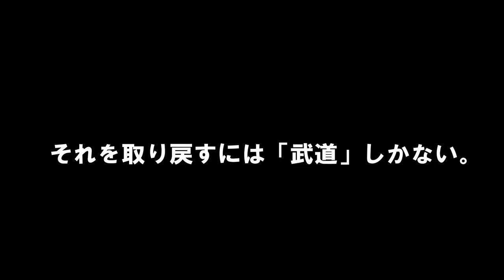ＳＳＲ・ＫＥＮＳＥＩＫＡＩ～武道の心～現役・空手流派館長が公開する武道界の裏話・武道指導者の在り方とは？武道場経営は儲かる？儲からない？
～河合主水の都市型護身術～初心者の為の催涙スプレー講座‹全巻セット›

～河合主水の都市型護身術～初心者の為の危機管理術＆護身体術講座！

～河合主水の都市型護身術～初心者の為のフラッシュライト講座‹全巻セット›

～河合主水の都市型護身術～初心者の為のスタンガン講座‹全巻セット›

新幹線車内の刃物襲撃にも対応！史上最強・催涙スプレーポリスマグナム販売中！購入されたい方は以下まで御連絡下さい！（住所・氏名・年齢記入の上（未成年者、犯歴有者及び反社会的勢力関係者以外の方のみ購入可能です）

巷で行われている護身術教室。そこではとんでもない事が行われていた！トンデモ技術を大公開！
その対刃物護身術、間違ってませんか？それは護身術じゃない！誤珍術！エセ護身術を吹っ飛ばせ！
武道歴３７年の武道のプロ＆護身のプロが放つ、衝撃的事実とは？

視聴者の方のコメントお待ちしております！いいねをして下さった方、ありがとうございます！逆に「良くないね！」をして下さった「巷の護身術団体」の方、改心しましょうね～～？（笑）

‹巷のエセ護身術は使えない›これがリアルな対ナイフ訓練だ！バッグや傘を使用した防護術

‹巷のエセ護身術は使えない›元柔道黒帯＆現空手茶帯ＶＳナイフを持った空手競技選手！一般空手門下生による対刃物組手

‹巷のエセ護身術は使えない›これがリアルな対ナイフ訓練だ！武道経験者のナイフ捌きは簡単には捌けない！

しゃべくりＳＳＲ！真の対刃物護身術とはこれだ！巷に蔓延るエセ護身術を暴く！

動画に関する説明記事は以下クリック！

‹海外クラ○マガ動画を見る›この対ナイフテクニックは使えない！学ばない方が身の為！

某護身術師範が言う「首を切られるよりは腕を切られたほうが良い」は本当なのか？

‹モンド、世界の護身術に物申す！›ほとんどの対ナイフ護身術が間違っている訳を暴露。

体術＝護身術！？違う！違う！護身のプロが間違った護身術を正す！

他使えない護身術を大暴露！（アクセス後下方へスクロールして下さい）

催涙スプレーの使用方法を正しく教われるのはＳＳＲセルフディフェンスだけ！鉄道関係者、病院関係者、学校関連施設、タクシー会社等、出張セミナー受け付けております！（最強・催涙スプレー販売も行っております！）